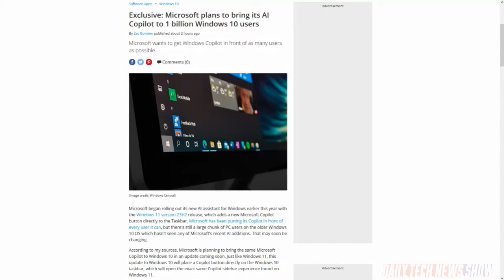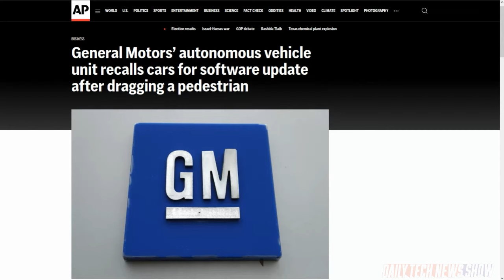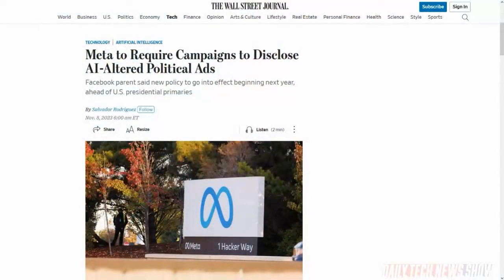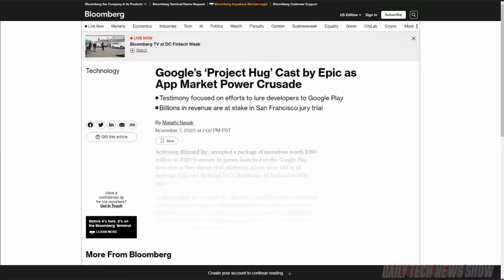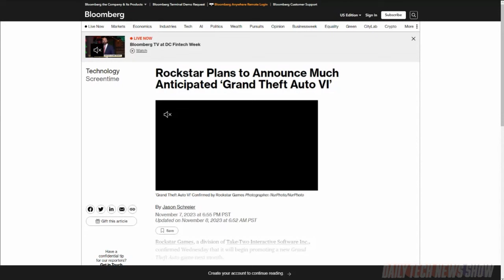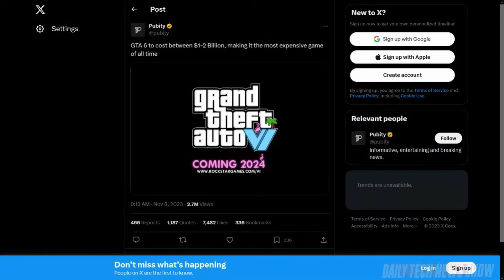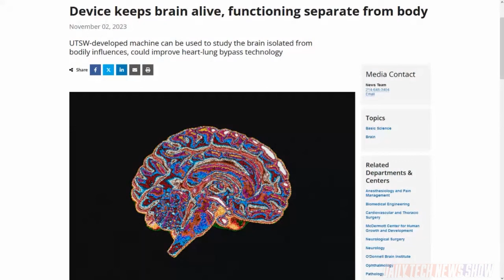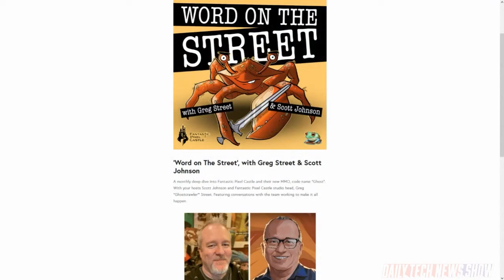A GTA 6 Announcement Announcement - DTNS 4642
We take a close look at what was revealed on the first day of the Google vs Epic Games trial. And Nintendo announces it will partner with Sony to develop a “Legend of Zelda” movie. Plus Rockstar Games confirmed Wednesday that it will begin “promoting” Grand Theft Auto IV next month.

Starring Sarah Lane, Scott Johnson, Roger Chang, Joe.

Mailbag:

Today’s guest:
Scott Johnson

Next guest:
Tristan Jutras